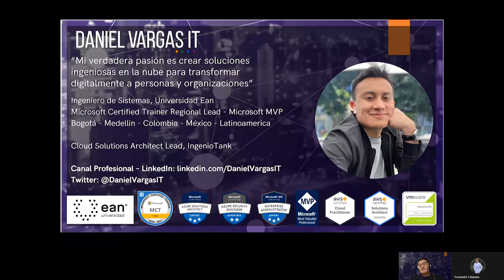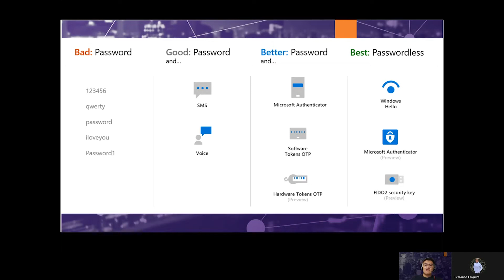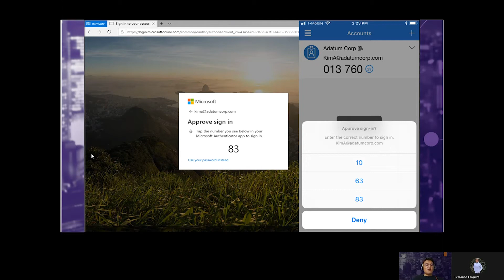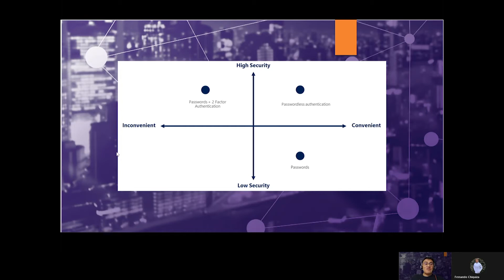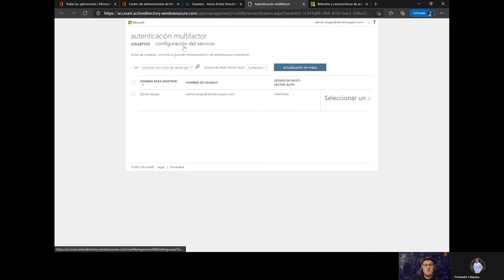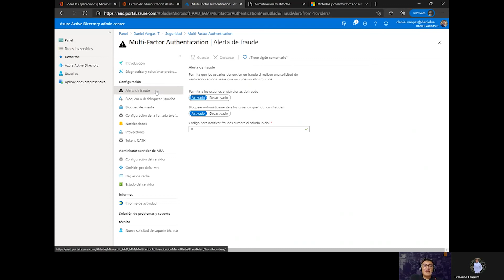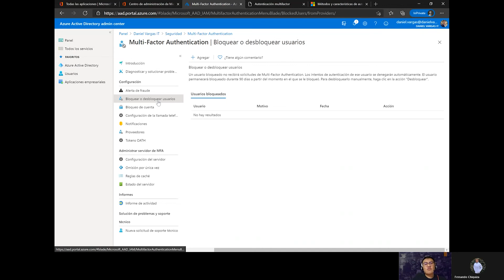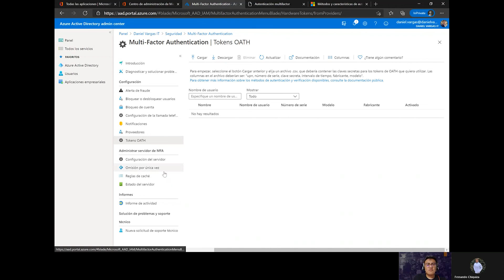Autenticación multifactor, Azure Active Directory y Microsoft 365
Serie de Lulazos con Daniel Vargas TI, hablando de Azure Active Directory y Microsoft 365